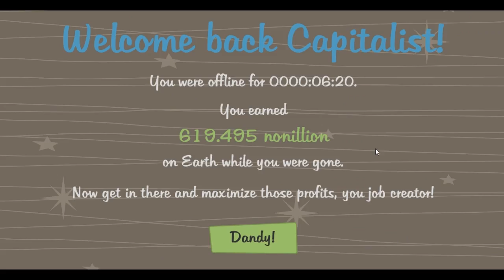adventure capitalist10 2015 12 11 23 34 37 75